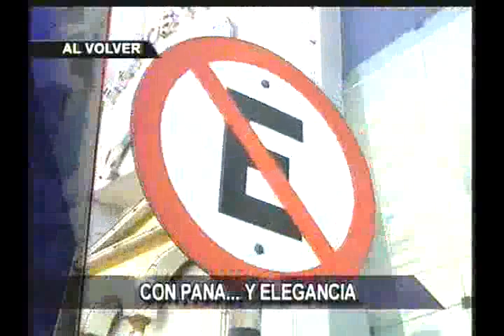Convulsión en Venezuela: violencia alrededor del nuevo gobierno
Un recuento de la violencia acontecida este viernes alrededor de la juramentación del presidente electo Nicolás Maduro en Venezuela.